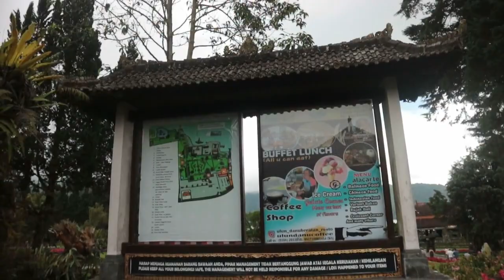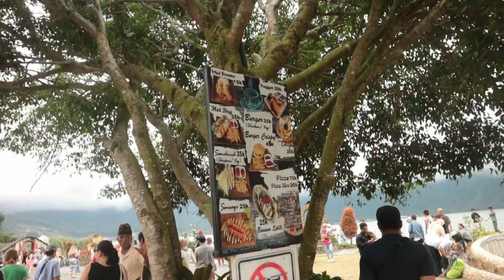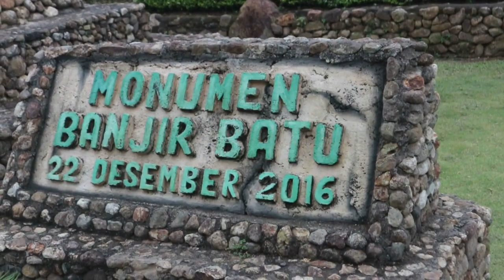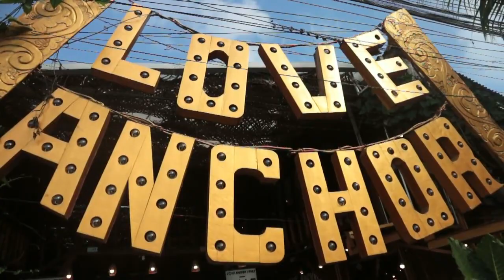Trip ke Pura Ulun Danu Beratan Bedugul Bali - Vlog Bali #4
Hai guys! Video kali ini membahas tentang Trip ke Pura Ulun Danu Beratan Bedugul Bali - Vlog Bali #4  Serius ga penasaran? Kapan lagi bisa dapat info tentang Trip ke Pura Ulun Danu Beratan Bedugul Bali - Vlog Bali #4 . Langsung simak videonya sampai akhir ya!

Rekomendasi Jasa Review CV, Motivation Letter, Cover Letter, Konsultasi seputar Beasiswa, dan Menulis Artikel Opini di Media Massa

Link Pendaftaran & Kode Referral Reksadana, Saham, dan Crypto
Ajaib (Saham dan Reksadana): fauz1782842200 (Kode Referral) atau (Link Pendaftaran)
Pintu (Crypto): @fauzizamzami97574 (Kode Referral) atau (Link Pendaftaran)
Bibit (Reksadana): l8zem9m (Kode Referral) atau (Link Pendaftaran)
Holla Guys!

Kenalin aku Fauzi Wahyu Zamzami, dan Video-video di channelku bakalan banyak bahas tentang dunia kuliah, beasiswa, ke luar negeri gratis dan travelling. Ikuti terus perjalananku yak!